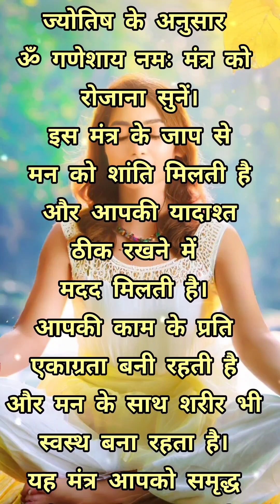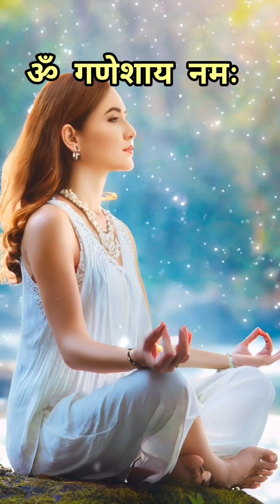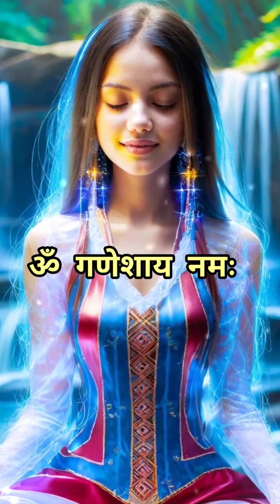ओम गणेशाय नमः मंत्र जाप मेंडिटेशन: गणेश की कृपा प्राप्त करें | 8 मिनट, 108 बार continuous mantra jap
इस प्रभावी मेडिटेशन वीडियो में, हम गणेश के पवित्र मंत्र “ओम गणेशाय नमः” के माध्यम से उनकी अद्भुत शक्ति को अनुभव करते हैं। गणेश, विघ्नहर्ता, सुखकर्ता, बुद्धि और सिद्धि के देवता हैं। इस मंत्र को 8 मिनट में 108 बार जप करके, हम गणेश की कृपा, आशीर्वाद, और सहायता को अपने जीवन में आमंत्रित करते हैं। हमारे साथ इस आध्यात्मिक यात्रा में शामिल हों, जहां हम गणेश को सम्मानित करते हैं, और उनके प्रसन्नता का आनंद लेते हैं।